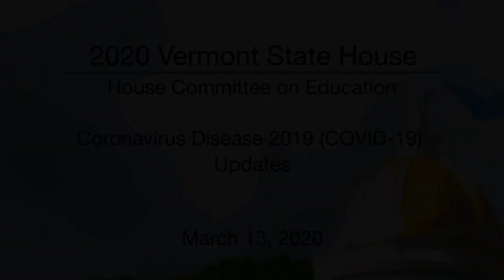Vermont State House - House Committee on Education - Update on Coronavirus (COVID-19) 3/13/20